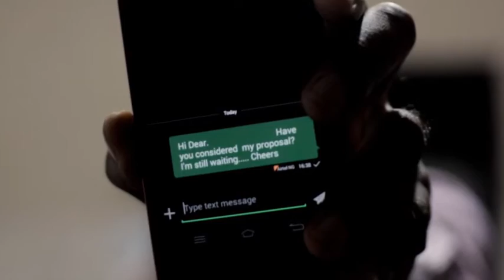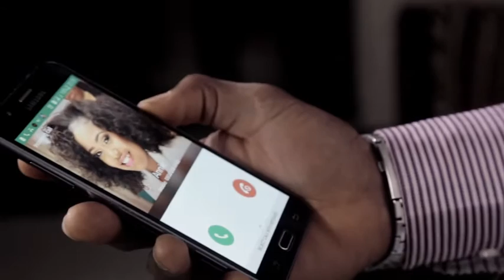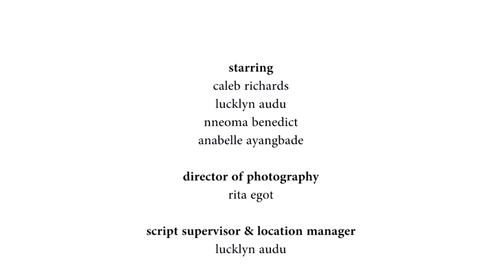MISTRUST - An Award Winning Short Film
Without Trust and Respect between parties it is nearly impossible to have effective communication in marriages which often leads to violence and in turn have negative effects on the offspring. This is a true life story.